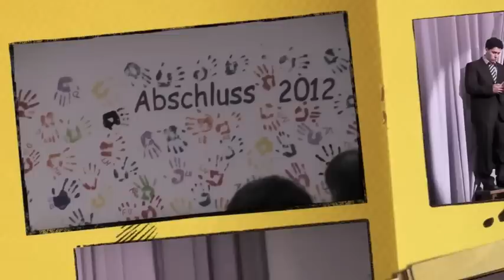Abschlussfeier 2012 KAS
Knapp zehn Minuten von der Abschlussfeier der Entlassschülerinnen und -schüler der KAS am 21. Juni 2012.
Dieser Film ist nicht der offizielle Film, den Herr LM aufgenommen hat.